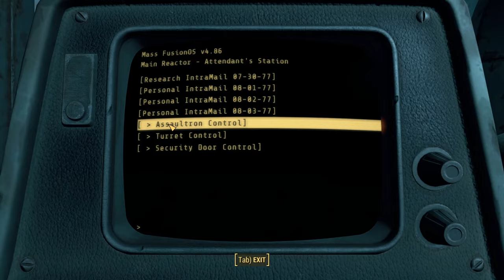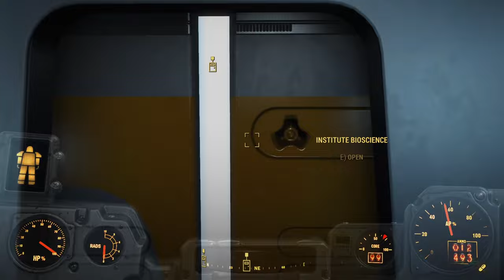[Fallout 4] Part 48 RailRoad Mass Fusion Line Quests Main Questing